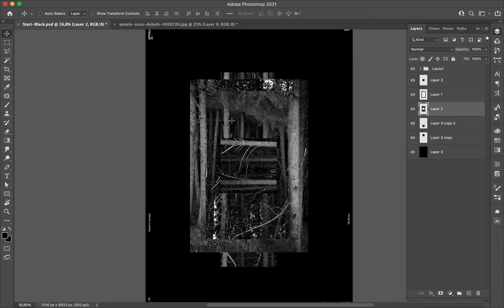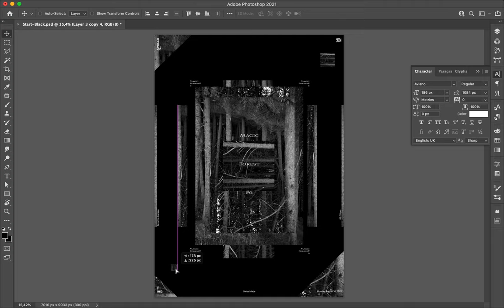Poster Speed Art 963 Magic Forest 6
A new composition where I turn some part of the photograph.